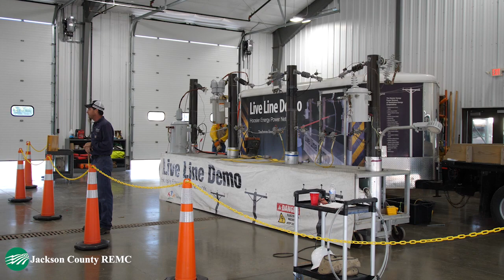Live Line (First Responder Version 2023)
In this video, our linemen, Jarren and Travis, show the importance of safety around powerlines and how that concerns first responders!